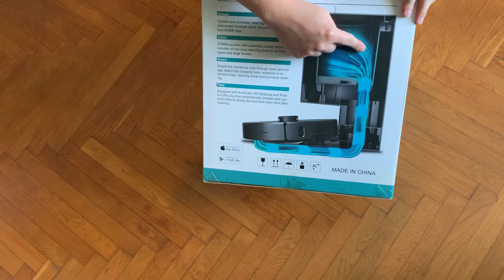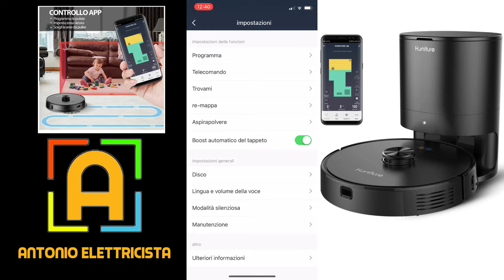Robot aspirapolvere con svuotamento automatico - honiture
Buon giorno oggi vediamo questo robot aspirapolvere interessante per la sua potenza di aspirazione oltre che per la fantastica base di ricarica che permette anche lo svuotamento automatico del sacchetto..

honiture q6 wifi

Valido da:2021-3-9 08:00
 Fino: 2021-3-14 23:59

honiture q5 (senza base aspirante)

scopa elettrica honiture

Set oggetti di ricambio per honiture q6

pistola massaggiante (del video)
pistola massaggiante colore nero

i miei consigli:

avvitatore Einhell
cavo elettrico 1,5
mie forbici (intercable)
cacciavite intercable
scatola derivazione 10x10

echo dot
echo spot
fire stick

per chi gentilmente vuole sostenere il mio lavoro facendo una donazione ecco il mio PayPal

3 mesi gratis di Amazon Music